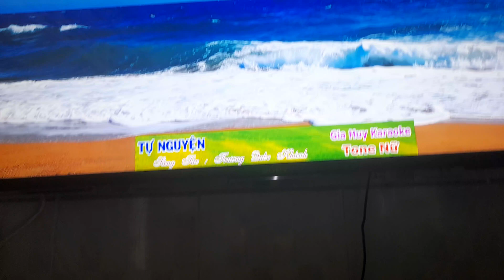27 tháng 5, 2023